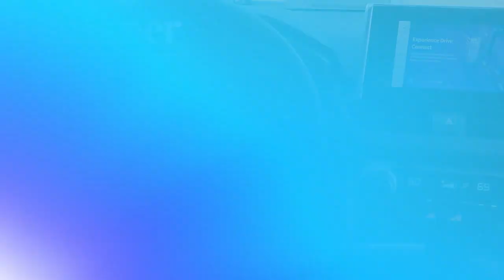Certified 2023 Toyota RAV4 XLE, Harrisburg, PA PC329328